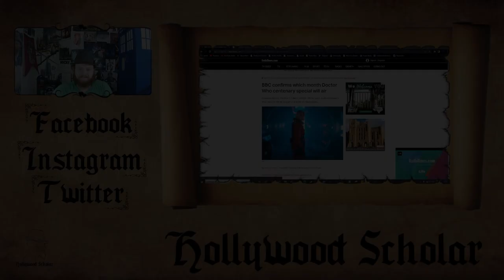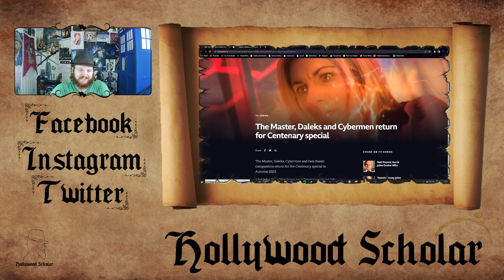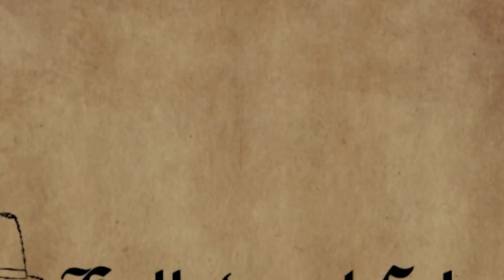Doctor Who Centenary Special RELEASE DATE | Doctor Karen's DEMISE is Fast Approaching